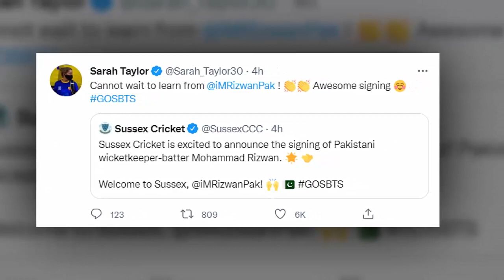Sara Taylor Talk About Muhammad Rizwan || Sara Taylor Tweet About Muhammad Rizwan